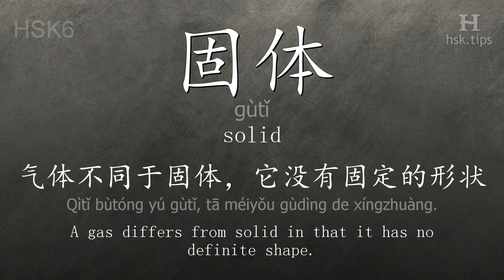Chinese HSK 6 vocabulary 固体 (gùtǐ), ex.3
In this video the chinese character is from HSK level 6. And it is "固体", pinyin: "gùtǐ", which means "solid".
Listen to native mandarin speakers saying "固体" and the example: "气体不同于固体，它没有固定的形状。", it means "A gas differs from solid in that it has no definite shape."